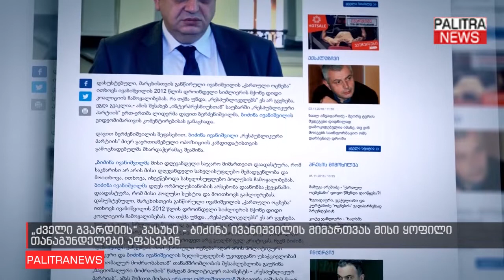ბიძინა ივანიშვილის მიმართვას მისი ყოფილი თანაგუნდელები აფასებენ